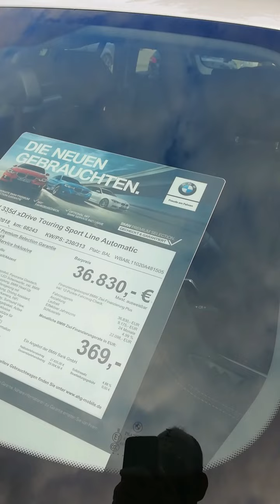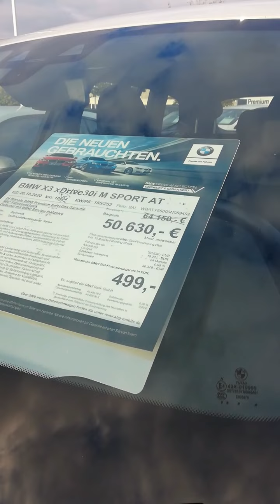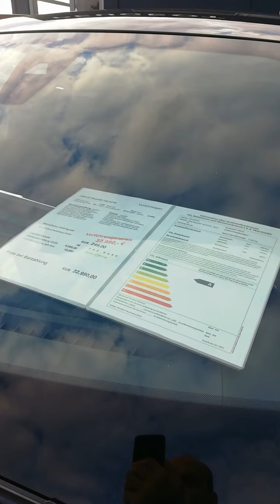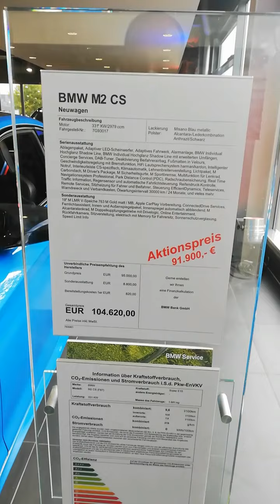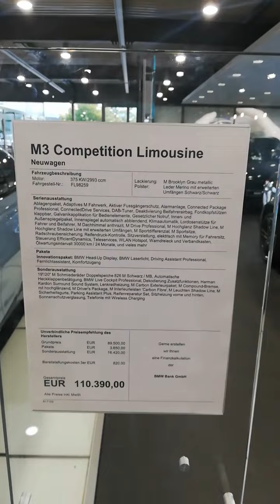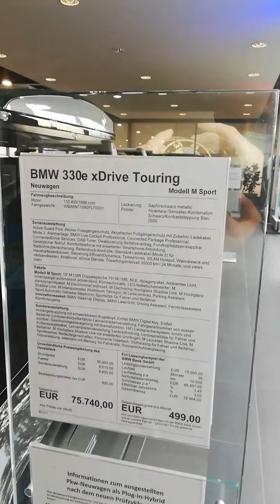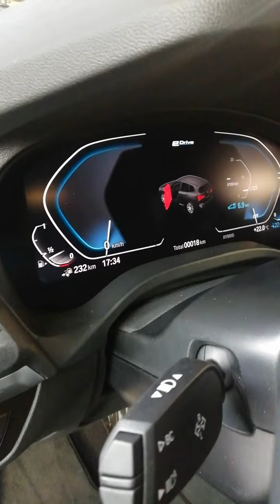Almanya'da sıfır ve 2.el BMW fiyatları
Almanya'da ki sıfır km BMW ve 2.el araç fiyatlarını göstermek istedim. İyi seyirler.